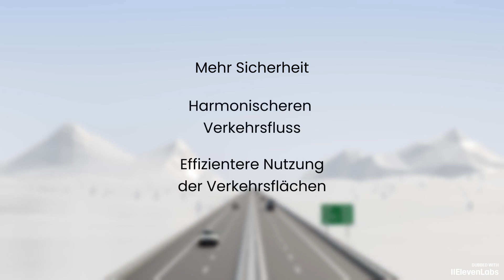Autonomous Driving, what’s coming up in Switzerland from 03/01/2025?